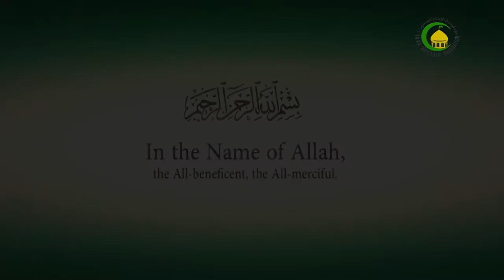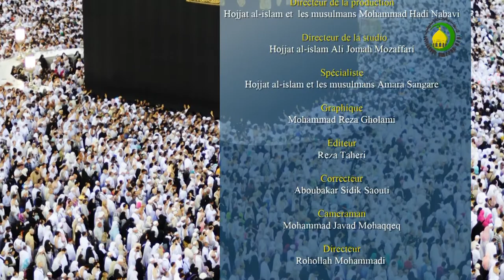21- L'infaillibilité de prophète -Les dogmes islamiques- Cheikh Amara Sangaré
21- L'infaillibilité de prophète -Les dogmes islamiques- Cheikh Amara Sangaré

An Islamic Lecture about Aqaed / Principles of Islam / Fundamentals of Faith by Hujjat al-Islam Shaikh Amara Sangaré, that is part of the Islamic Beliefs Series in French language, It is Recorded and Published by Imam Hussain Foundation